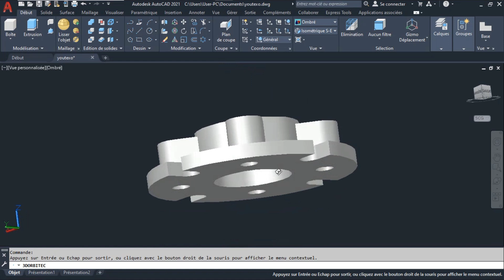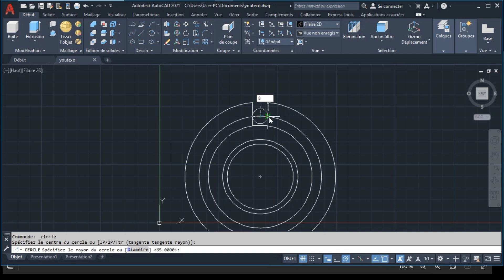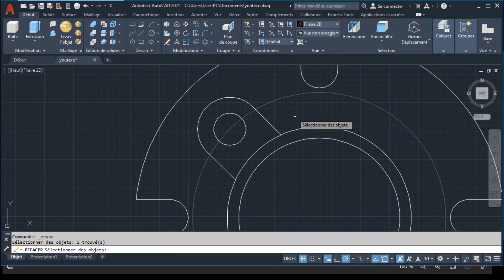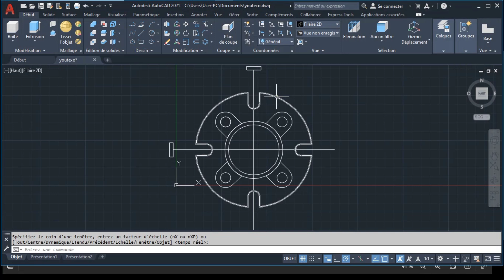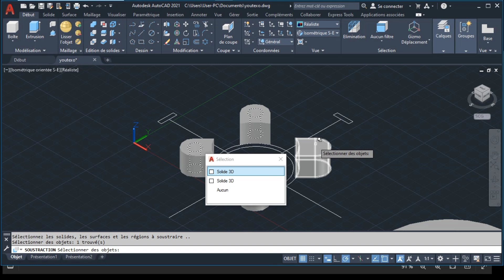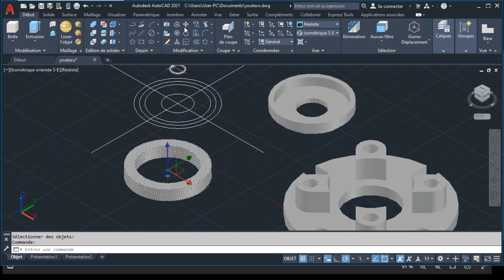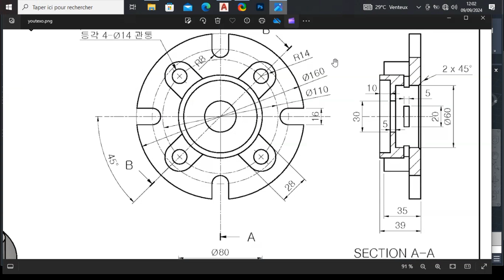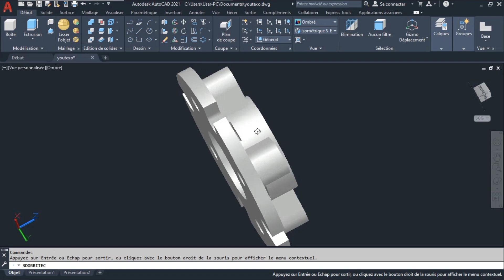FLASQUE. EXERCICE AUTOCAD 3D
À travers cette vidéo, découvrez la meilleure méthode pour réaliser un flasque mécanique sur Autocad

Logiciel de CAO,
Dessin assisté par ordinateur,
Conception assistée par ordinateur,
Dessin technique,
Plan d'architecte,
Bibliothèque de blocs,
Modélisation de solides,
Modélisation surfacique,
Projet d'ingénierie,
Conception de produits,